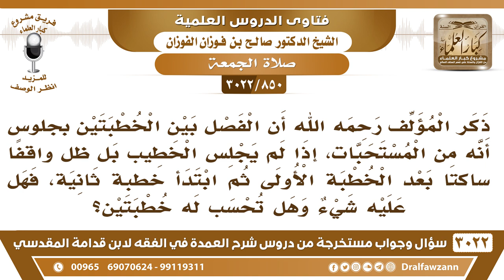[850 -3022] إذا لم يجلس الخطيب بعد الخطبة الأولى بل ظل واقفا ساكتا ثم ابتدأ خطبة ثانية هل عليه شيء؟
-"[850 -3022] السؤال: ذكر المؤلف رحمه الله أن الفصل بين الخطبتين بجلوسٍ أنه من المستحبات، إذا لم يجلس الخطيب بل ظل واقفاً ساكتاً بعد الخطبة الأولى ثم ابتدأ خطبةً ثانية، فهل عليه شيء وهل تحسب له خطبتين؟
الجَوَابُ: تحسب له خطبتان لكن يكون مخالف للسنة فاته أجْر عظيم، نعم.
للاشتراك في قناة الشيخ صالح الفوزان

للاستفسار والإقتراحات والدعم
رئيس الفريق
لمشروع كبار العلماء